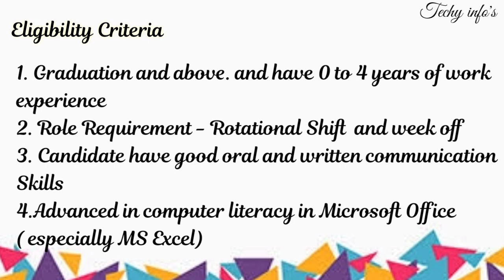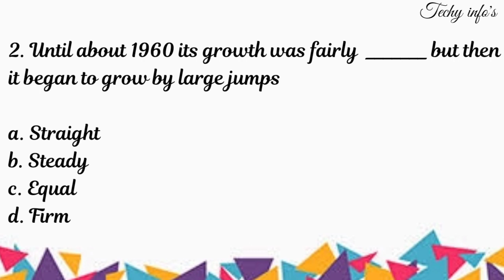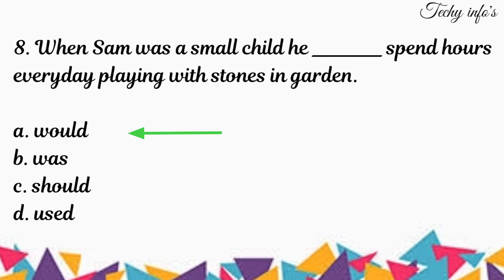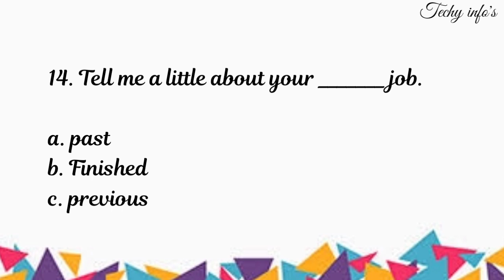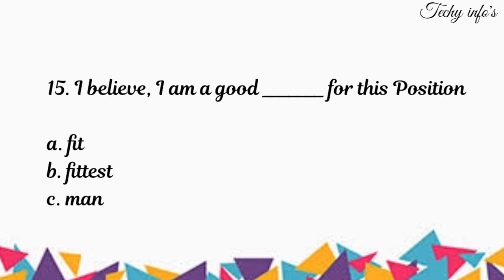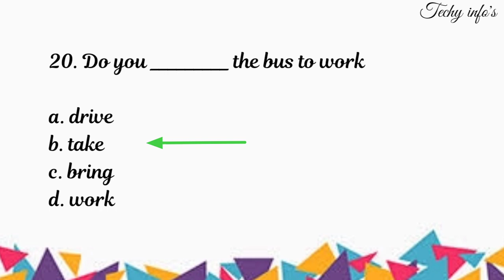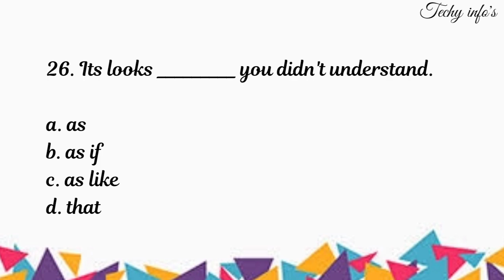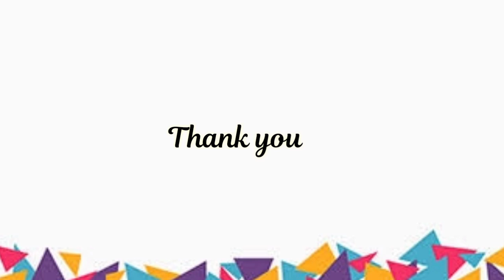Amazon Listen Specialist Interview Questions and Answers | Eligibility Criteria | Salary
Hi Friends, Today we are going to see about amazon listenspecialist inteeviewquestions and answers, eligibility and salary

🔥Amazon Dictation, Sentence Completion, Email Writing , Ops ,Passage Reconstructions with Answers:🔥